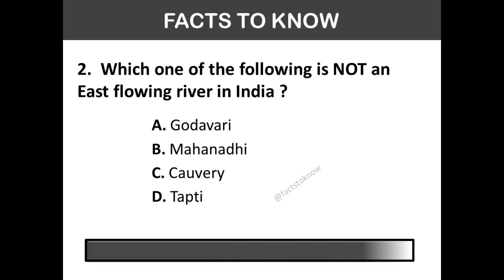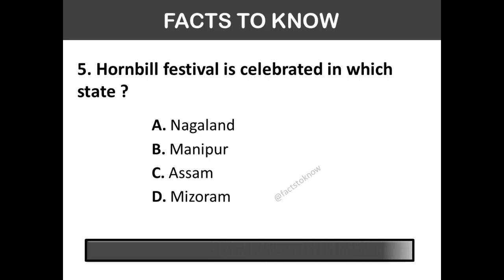DAILY DOSE OF GK | GK Questions and Answers | GK Quiz| GK in English | August 10 | Top 5 GK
DAILY DOSE OF GK | GK Question and Answer | GK Questions and Answers | GK Quiz | India GK | Top 5 GK
Indian gk quiz
gk india
gk questions